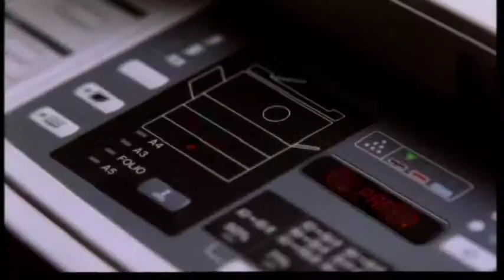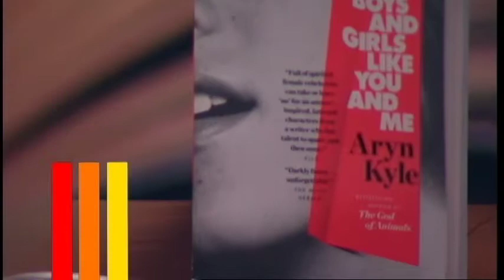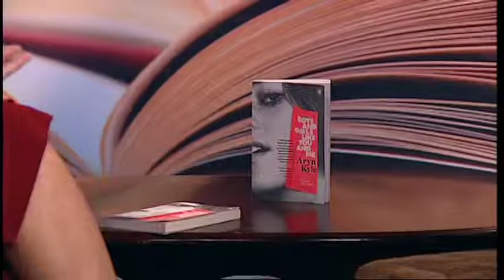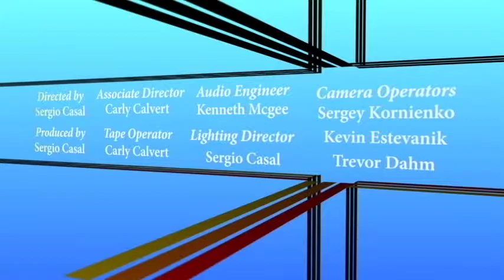Visiting Writers Series Interview with Aryn Kyle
In an interview with Suzanne Parker,  fiction writer Aryn Kyle talks about her book, The God of Animals, and how it developed from a short story into a novel.  She discusses her process, her experience with horses and stables (where the book is set), and her more recent book, Boys and Girls Like You and Me, a collection of short stories.